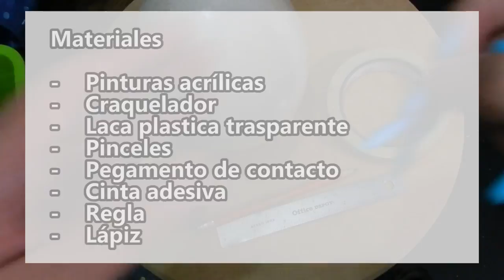Pintando un huevo de avestruz / Tutorial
Canal de tutoriales, experiencias y consejos desde la voz de diferentes creadores.